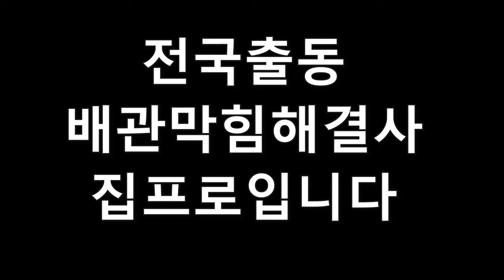영차! 고압세척 진행시켜~~식품공장드레인고압세척